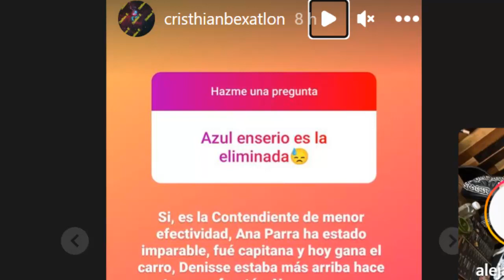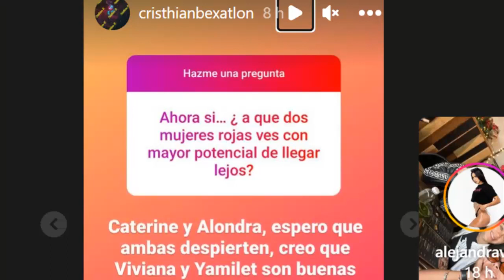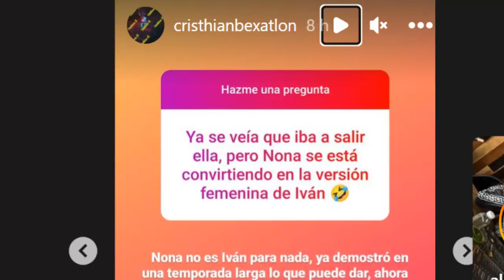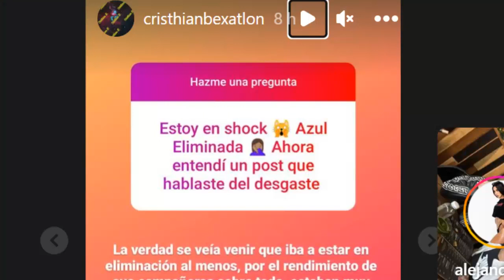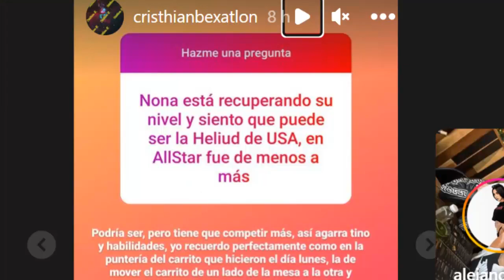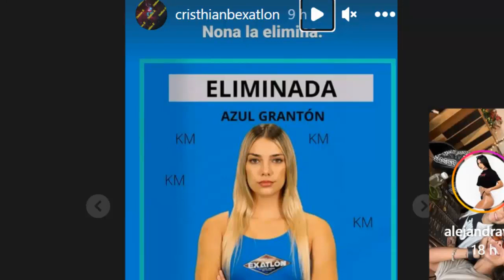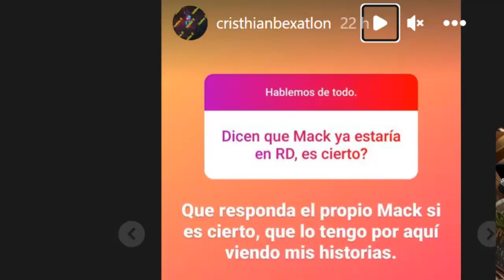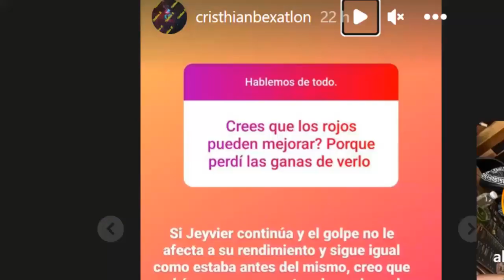ULTIMA HORA EXATLON ESTADOS UNIDOS, ALONDRA ELIMINA A AZUL, LE REGALAN UN CARRO A AZUL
EXATLON ESTADOS UNIDOS EN VIVO, CAPITULO 57
AVANCE DE TODOS LOS CAPITULOS
AVANCE DE EXATLON ESTADOS UNIDOS